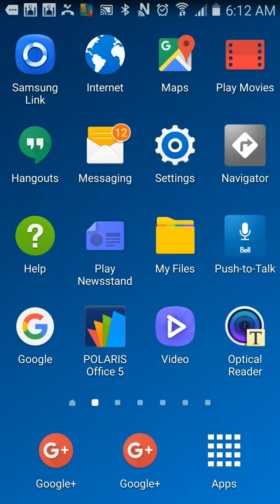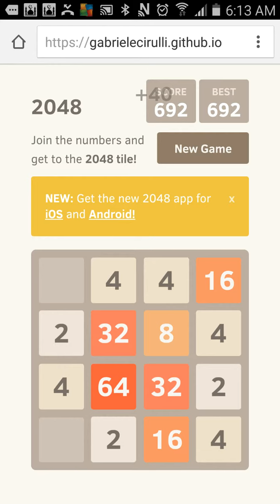2048 part 5: quir quiet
This is a quiet video enjoy